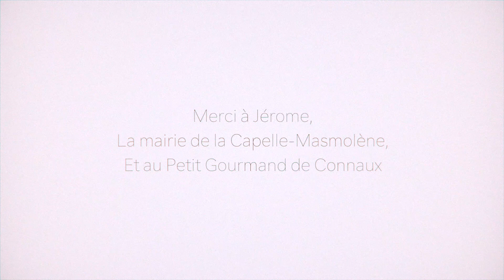Les Grimpeuses - le film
En septembre 2018, Caroline Ciavaldini organisait une journée dédiée aux grimpeuses sur le site de bloc de La Capelle Masmolène (30). Plus de 50 participantes, des tables rondes "nature" sur différents thèmes, des blocs magnifiques, une ambiance chaleureuse et conviviale...Ce film retrace cette journée.